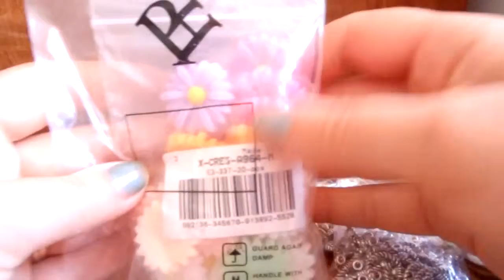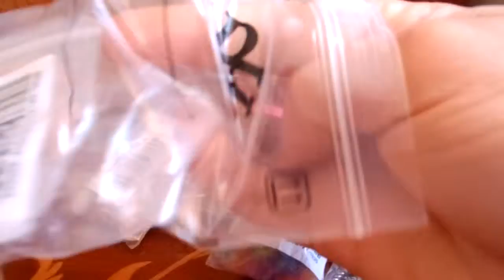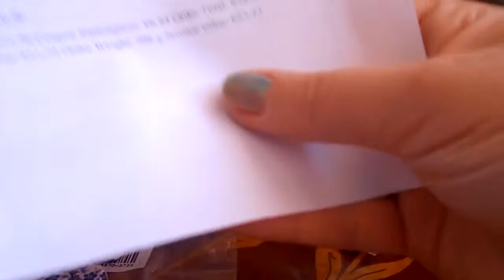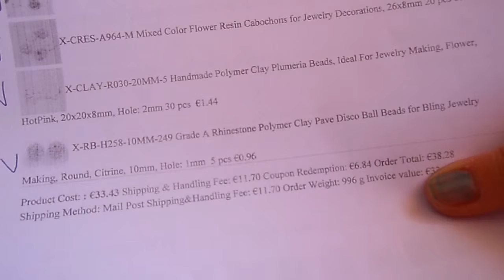ordine pandahall 19 giugno 2014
total paid 38,28 euro, con poste italiane 11.70, cupon 6.84, prodoti 33.43, pesa 996g
trane alcune rotte tutto bene, non manca nessuna